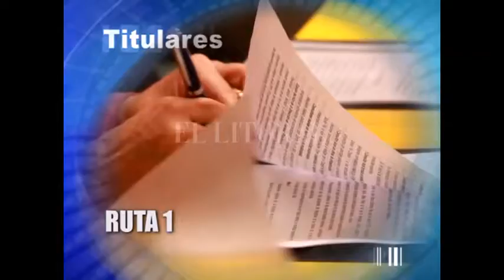Los títulos de CyD Noticias 23-03-2017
Los temas de la jornada